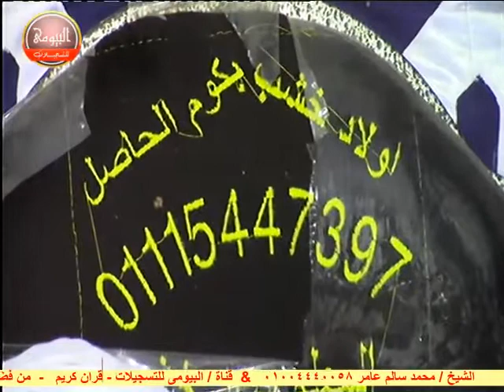الشيخ محمد سالم عامر ختام روووعة عزاء قبال لعشيبات عائلات سويطى قرية ابوالشقاف حوش عيسى 26 7 2018